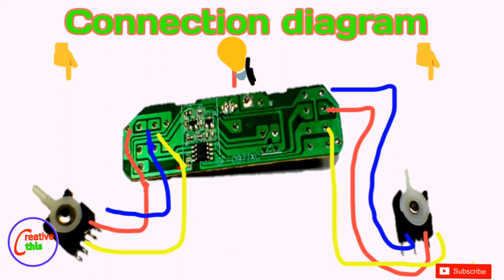How to make remote control | How to make RC remote | How to make remote for RC Car 🚗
hello friends 🙏  Welcome to your youtube channel Ishu experiment
today I want to make remote controller

💡 material required :-

1. Old toy car transmitter 2 channel
2. 2×AA battery
3. Up and down entena
4. 1 LED lights red color

cover topics :-

1. how to make remote control car
2. how to make receiver and transmitter
3. how to make rc car remote
4. homemade receiver transmitter
5. remote control truck kaise banaye
6. remote control kaise banaye
7. how to make remote
8. homemade wireless car
10. how to make remote control at home
11. how to make rc remote
12. how to make a wireless remote control car
13. how to make remote control truck

Videos.